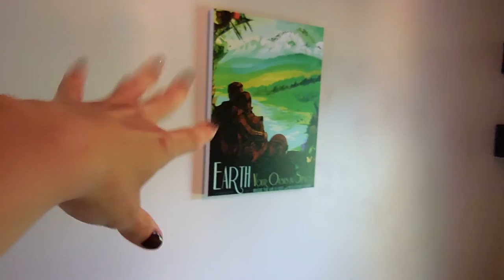Book Review | Kitchen Sneak Peek | Workout Routine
Pendant Lamp:

SMILE, Save, SURVIVE, Slay,
Sara K. Cope